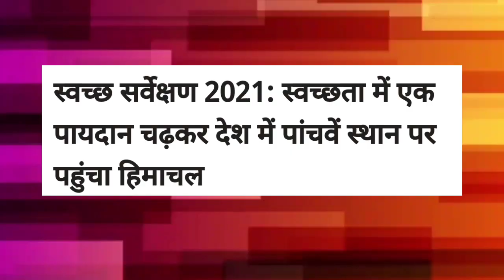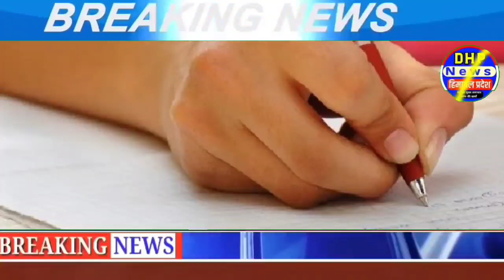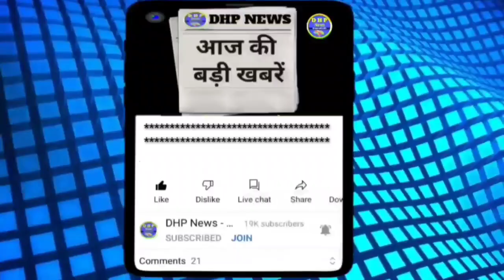🔴21 नवंबर 2021 | हिमाचल प्रदेश की बड़ी खबरें | Himachal News | HP news | मुख्य_समाचार | Dhp news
lahaul spiti news today
himachal news
hp news
हिमाचल न्यूज़
himachal pradesh
latest news update today himachal pradesh
news update today hindi himachal pradesh
himachal samachar
news himachal
shimla live
HPSSC News
HPPSC News
himachal police constable recruitment
himachal news

Himachal News | 21 November 2021 | Himachal News Live Today | HP NEWS | Himachal News Today |

Himachal News 21 November 2021 | Himachal News Today Live | HP News | Himachal Pradesh Breaking News